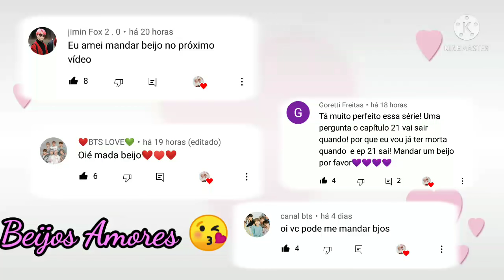[SÉRIE JIKOOK] Amor Proibido? Entre irmãos! (21/21) Irmãos Gêmeos ^FINAL^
💎𝕊𝕀ℕ𝕆ℙ𝕊𝔼💎
𝕁𝕚𝕞𝕚𝕟 𝕖 𝕦𝕞 𝕘𝕒𝕣𝕠𝕥𝕠 𝕦𝕞 𝕡𝕠𝕦𝕔𝕠 𝕣𝕖𝕓𝕖𝕝𝕕𝕖 𝕞𝕒𝕚𝕤 𝕕𝕖 𝕓𝕠𝕞 𝕔𝕠𝕣𝕒𝕔𝕒𝕠, 𝕞𝕒𝕚𝕤 𝕕𝕖𝕡𝕠𝕚𝕤 𝕢𝕦𝕖 𝕗𝕠𝕚 𝕥𝕣𝕒𝕚𝕕𝕠 𝕡𝕖𝕝𝕠 𝕤𝕖𝕦 𝕡𝕣𝕚𝕞𝕖𝕚𝕣𝕠 𝕟𝕒𝕞𝕠𝕣𝕒𝕕𝕠 𝕖𝕝𝕖 𝕟𝕒𝕠 𝕢𝕦𝕖𝕣𝕚𝕒 𝕒𝕔𝕣𝕖𝕕𝕚𝕥𝕒 𝕞𝕒𝕚𝕤 𝕟𝕠 𝕒𝕞𝕠𝕣, 𝕞𝕒𝕚𝕤 𝕔𝕠𝕟𝕙𝕖𝕔𝕖 𝕛𝕦𝕟𝕘𝕜𝕠𝕠𝕜 𝕢𝕦𝕖 𝕞𝕦𝕕𝕒𝕣 𝕒 𝕤𝕦𝕒 𝕧𝕚𝕕𝕒 𝕡𝕒𝕣𝕒 𝕞𝕖𝕝𝕙𝕠𝕣, 𝕞𝕒𝕚𝕤 𝕟𝕖𝕞 𝕥𝕦𝕕𝕠 𝕖 𝕦𝕞 𝕞𝕒𝕣 𝕕𝕖 𝕣𝕠𝕤𝕒𝕤, 𝕦𝕞 𝕕𝕚𝕒 𝕁𝕚𝕞𝕚𝕟 𝕖 𝕤𝕦𝕣𝕡𝕣𝕖𝕖𝕟𝕕𝕚𝕕𝕠 𝕔𝕠𝕞 𝕦𝕞𝕒 𝕘𝕒𝕣𝕠𝕥𝕒 𝕗𝕒𝕝𝕒𝕟𝕕𝕠 𝕢𝕦𝕖 𝕠 𝕓𝕖𝕓𝕖 𝕢𝕦𝕖 𝕖𝕝𝕒 𝕖𝕤𝕥𝕒𝕧𝕒 𝕖𝕤𝕡𝕖𝕣𝕒𝕟𝕕𝕠 𝕖𝕣𝕒 𝕕𝕖 𝕛𝕦𝕟𝕘𝕜𝕠𝕠𝕜, 𝕁𝕚𝕞𝕚𝕟 𝕗𝕚𝕔𝕠𝕦 𝕓𝕖𝕞 𝕥𝕣𝕚𝕤𝕥𝕖 𝕔𝕠𝕞 𝕒𝕢𝕦𝕚𝕝𝕠 𝕖𝕟𝕥𝕒𝕠 𝕗𝕠𝕚 𝕞𝕠𝕣𝕒𝕣 𝕖𝕞 𝔹𝕦𝕤𝕒𝕟 𝕔𝕠𝕞 𝕤𝕖𝕦 𝕚𝕣𝕞𝕒𝕠 𝔾𝕖𝕞𝕖𝕠 𝕗𝕠𝕗𝕠 𝕄𝕚𝕟𝕚𝕖, 𝕞𝕒𝕚𝕤 𝕡𝕒𝕣𝕖𝕔𝕖 𝕢𝕦𝕖 𝕠 𝕕𝕖𝕤𝕥𝕚𝕟𝕠 𝕟𝕒𝕠 𝕢𝕦𝕖𝕣 𝕤𝕖𝕡𝕒𝕣𝕒𝕣 𝕛𝕦𝕟𝕘𝕜𝕠𝕠𝕜 𝕖 𝕁𝕚𝕞𝕚𝕟 𝕖 𝕧𝕖𝕞 𝕞𝕦𝕚𝕥𝕒𝕤 𝕠𝕦𝕥𝕣𝕒𝕤 𝕔𝕠𝕚𝕤𝕒𝕤 𝕤𝕦𝕣𝕡𝕣𝕖𝕖𝕟𝕕𝕖𝕟𝕥𝕖𝕤 𝕒𝕠 𝕝𝕠𝕟𝕘𝕠 𝕕𝕠 𝕔𝕒𝕞𝕚𝕟𝕙𝕠 𝕡𝕒𝕣𝕒 𝕤𝕖𝕡𝕒𝕣𝕒𝕣 𝕠𝕤 𝕕𝕠𝕚𝕤 𝕞𝕒𝕚𝕤 𝕤𝕖𝕣𝕒 𝕢𝕦𝕖 𝕠 𝕒𝕞𝕠𝕣 𝕕𝕖𝕝𝕖𝕤 𝕡𝕠𝕕𝕖𝕣𝕒 𝕤𝕖𝕣 𝕞𝕒𝕚𝕤 𝕗𝕠𝕣𝕥𝕖 𝕕𝕠 𝕢𝕦𝕖 𝕥𝕦𝕕𝕠?𝔼 𝕔𝕠𝕞𝕠 𝕗𝕚𝕔𝕒𝕣 𝕄𝕚𝕟𝕚𝕖? 𝔽𝕚𝕔𝕒𝕣𝕒 𝕤𝕠𝕫𝕚𝕟𝕙𝕠 𝕠𝕦 𝕚𝕣𝕒 𝕤𝕖 𝕒𝕡𝕒𝕚𝕩𝕠𝕟𝕒𝕣 𝕡𝕠𝕣 𝕦𝕞𝕒 𝕡𝕖𝕤𝕤𝕠𝕒 𝕚𝕘𝕦𝕒𝕝 𝕒 𝕛𝕦𝕟𝕘𝕜𝕠𝕠𝕜, 𝕞𝕒𝕚𝕤 𝕟𝕖𝕞 𝕥𝕒𝕠 𝕡𝕒𝕣𝕖𝕔𝕚𝕕𝕠 𝕒𝕤𝕤𝕚𝕞!!
Segunda temporada já disponível 🤩
ESSE VÍDEO É FICTÍCIO NÃO TEM INTENÇÃO DE OFENDER OS MENINOS SER NÃO GOSTA DESSE TIPO DE VÍDEO POR FAVOR SAIA